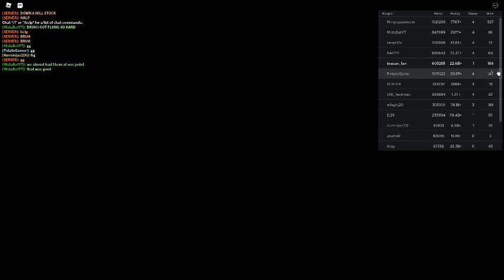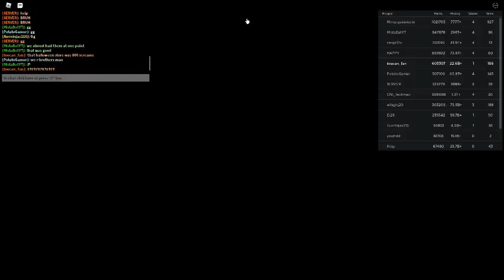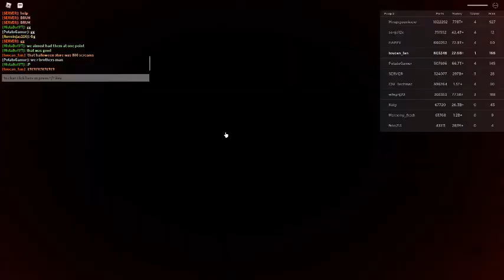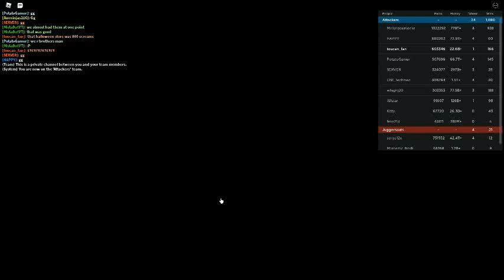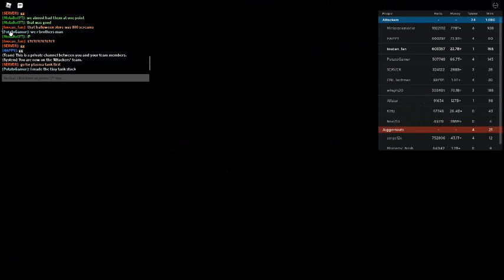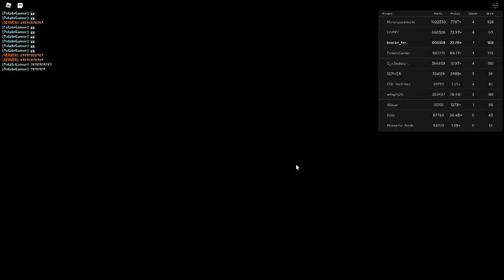Russia Car Crash Compilation 20107